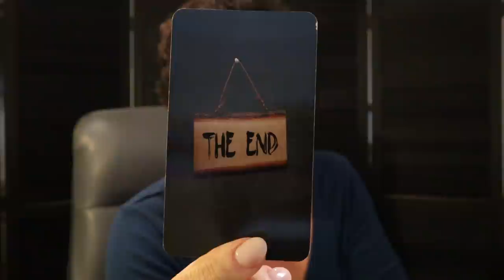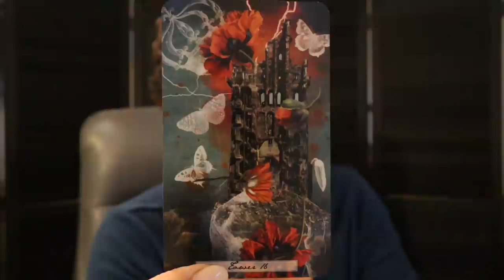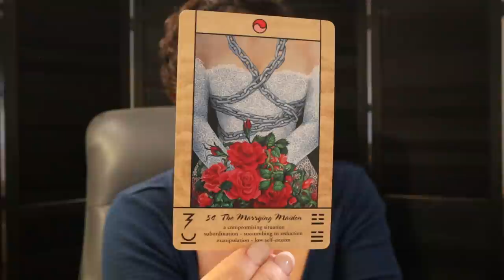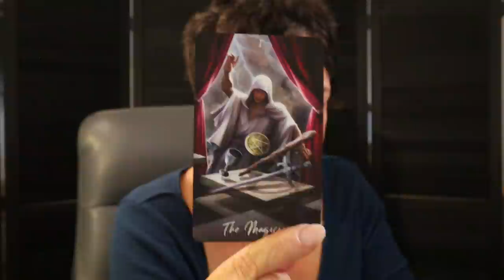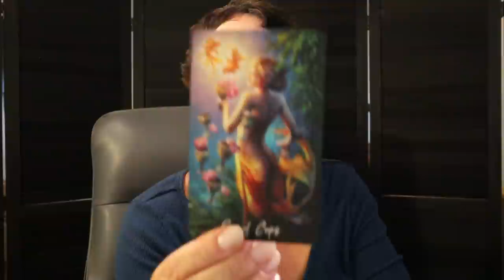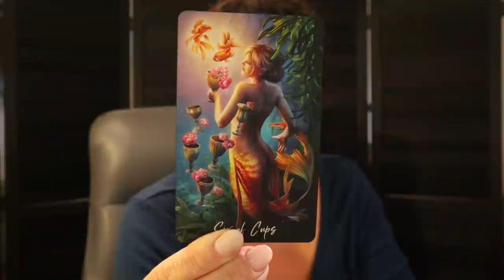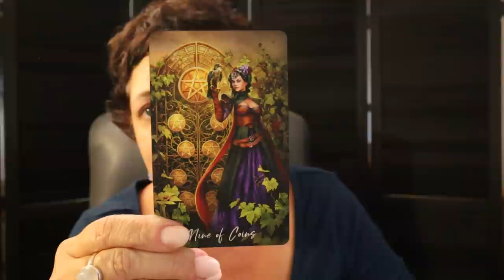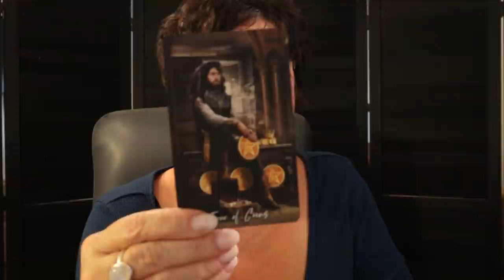Capricorn | As Above, So Below...This is What You Manifested | Capricorn October 12 - 19 Reading